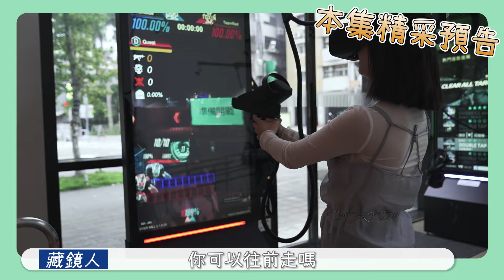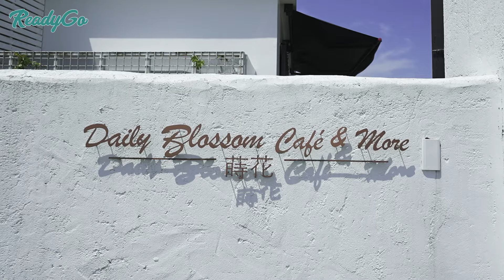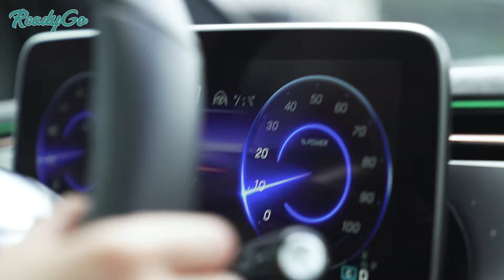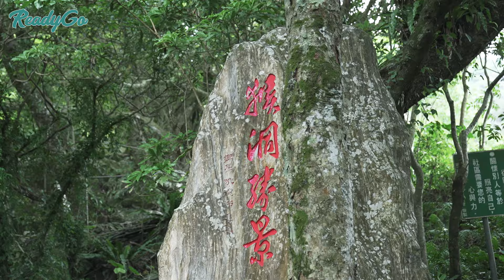小資族的輕奢風！到宜蘭享受五星級的二日遊 ft.甲咪 宜蘭二日遊 礁溪 礁溪寒沐酒店 賓士 ｜特休就該這樣玩 ｜ReadyGo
RG帶你開箱礁溪寒沐一泊二食「純電．星旅程」專案！
入住20坪超大房型🛏️擁有高樓層極佳視野🏙️房內就有遊戲機可以玩🎮
賓士純電車款 EQE 試駕體驗🚙 無車也可以玩得盡興
岩彩海鮮餐廳 海鮮料理🦐前菜到甜點都色香味俱全
🔥特別感謝：礁溪寒沐酒店、賓士
摩洛哥風 蒔花咖啡 胃跟記憶體都能滿足的咖啡廳☕️
佛光大學景觀台 猴洞坑瀑布 ⛰️親近大自然享受無價景觀
「礁溪寒沐酒店」📍宜蘭縣礁溪鄉健康路1號
「蒔花 DailyBlossom Cafe & More」📍宜蘭縣礁溪鄉十六結路23之17號
「佛光大學景觀台」📍宜蘭縣礁溪鄉林尾路160號
「猴洞坑瀑布」📍宜蘭縣礁溪鄉白石腳路196號
想看甲咪下次帶你去哪玩👉快在下方留言許願吧！🤩
追蹤 ReadyGo 官方Instagram⚡   / im_readygo